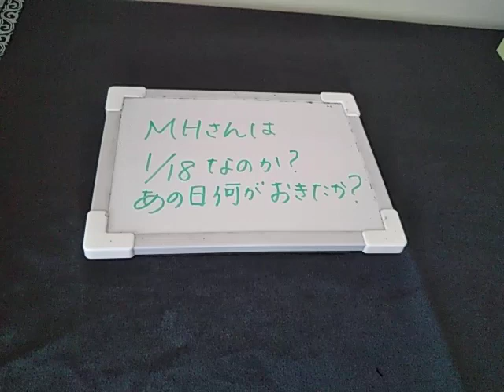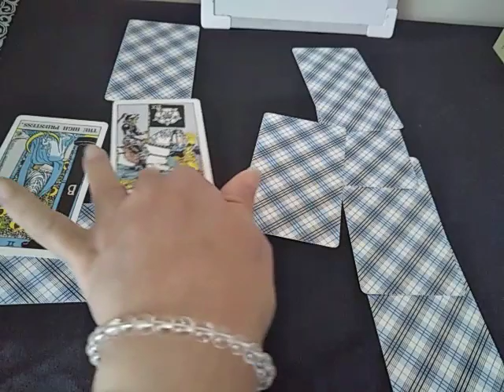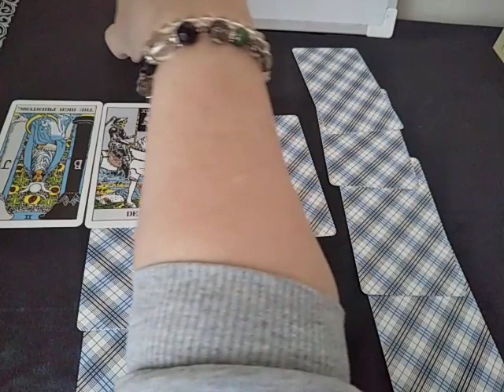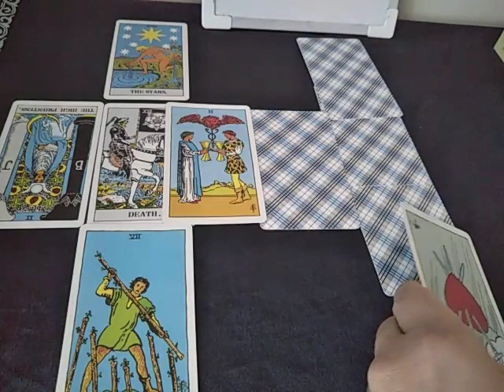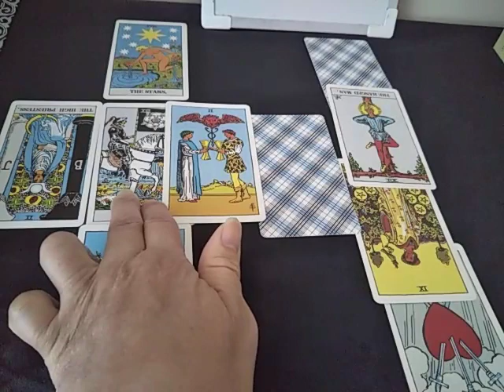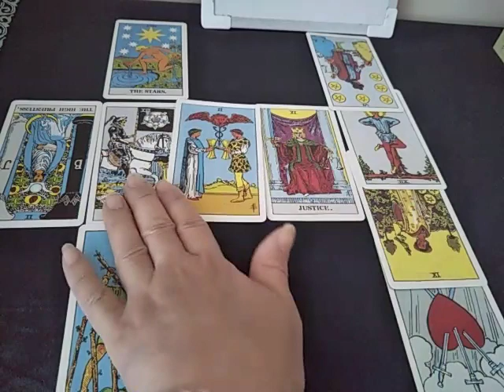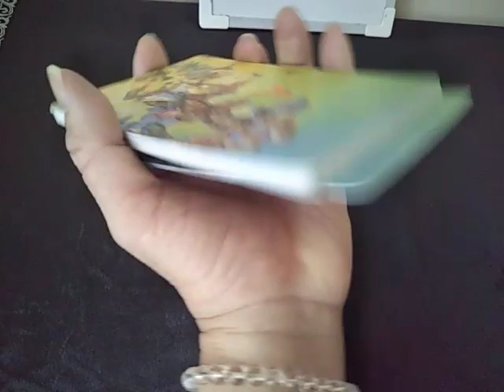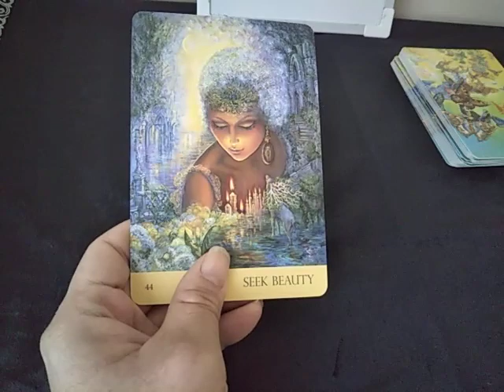MHさんはあの日何があったのか？②